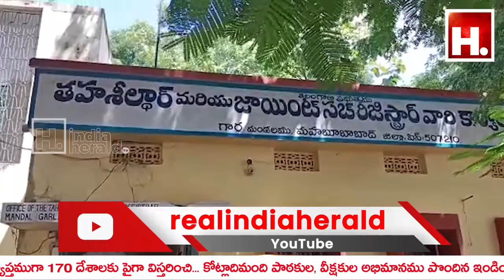టిఆర్ఎస్ పార్టీలో భగ్గుమన్న వర్గ విభేదాలు || IndiaHeraldTV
టిఆర్ఎస్ పార్టీలో భగ్గుమన్న వర్గ విభేదాలు